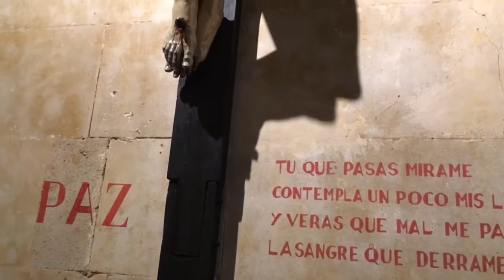Iglesia San Sebastián de Salamanca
- Situada en la Plaza Anaya, enfrente de la Catedral Nueva. A veces pasa desapercibida a los turistas por su pequeño tamaño.
- La mandó construir el Cardenal Juan Alvarez de Toledo en el siglo XVI.